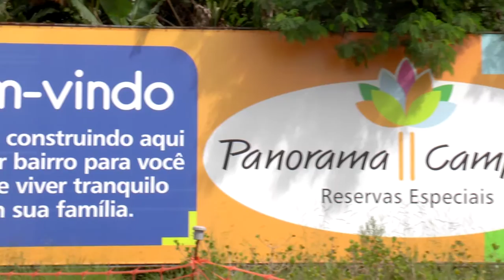Panorama Campolim 2017 full HD